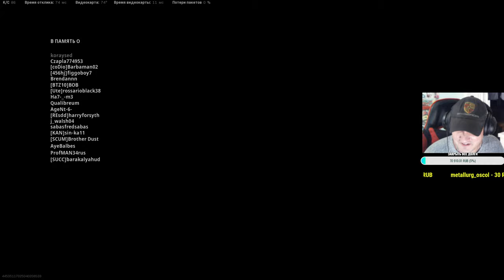БЕЗ БРОНИ ВЗЯЛ ТОП 1